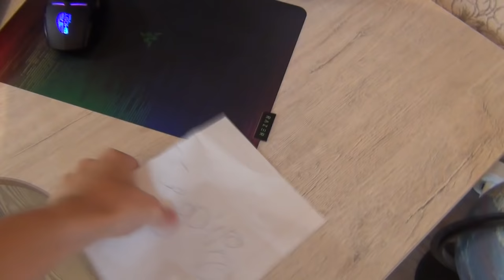ШКОЛЬНИК ПРИШЕЛ КО МНЕ ДОМОЙ И ПРОСИТ АДМИНКУ В РЕАЛЬНОЙ ЖИЗНИ!| АНТИ-ГРИФЕР ШОУ #153